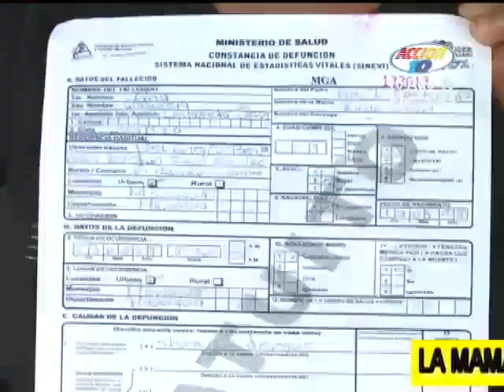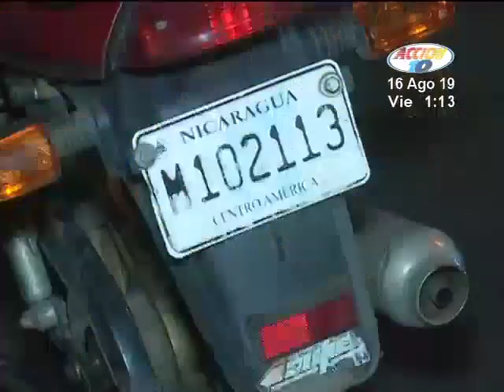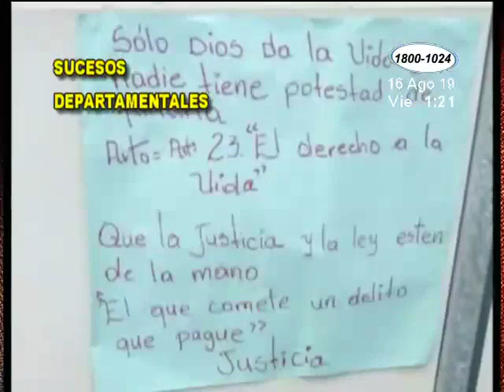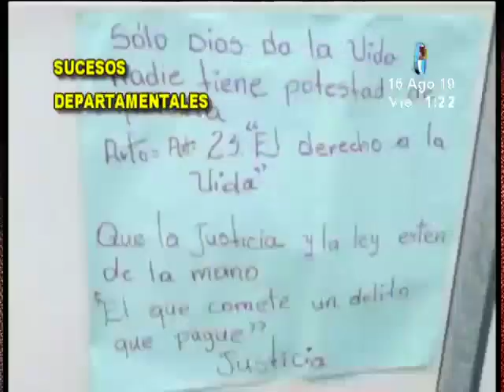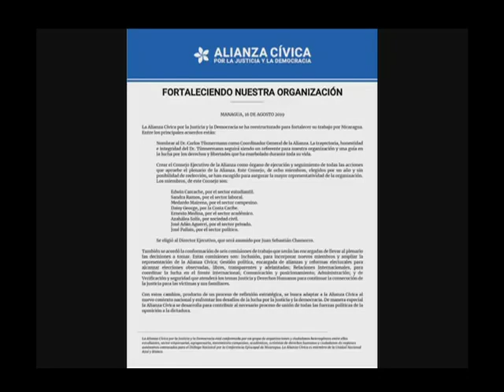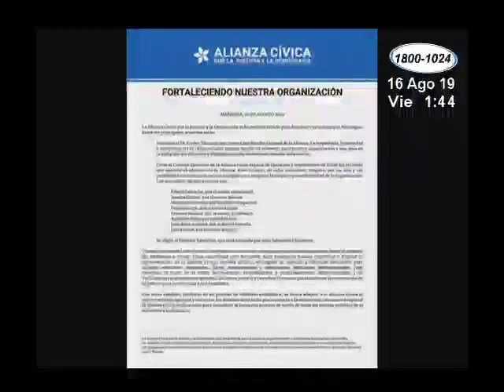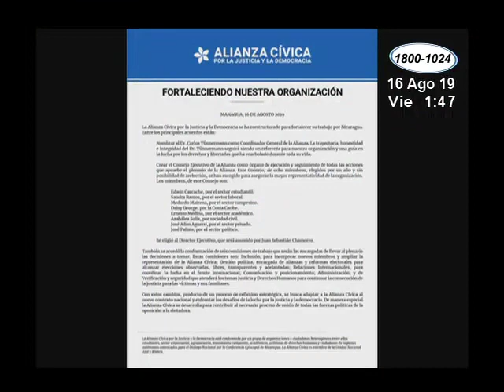Noticiero Acción 10 edición mediodía del 16 de Agosto 2019